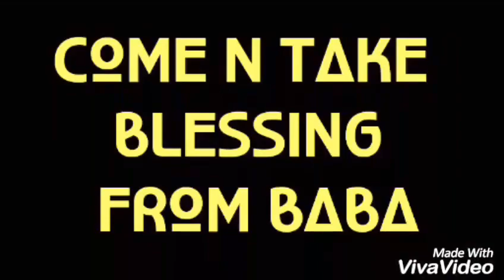BABA GELARAM SAHEB BIRTHDAY TRAILOR VIDEO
Sabhi jarur dekhe baba ke birthday ka trailor video